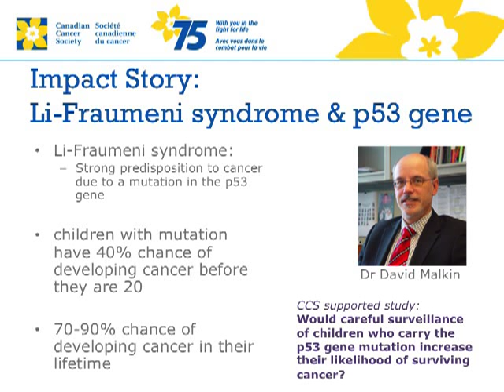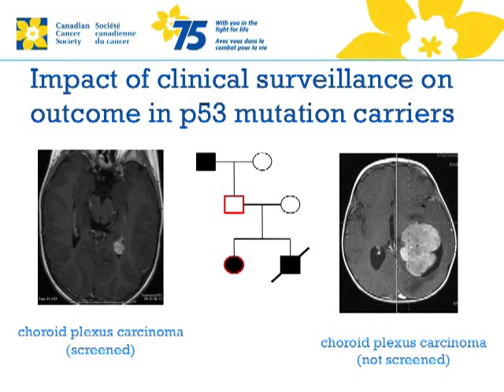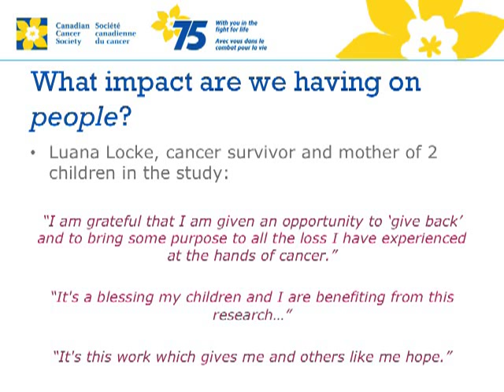Announcing CNA's Partnership with the Canadian Cancer Society (Full)